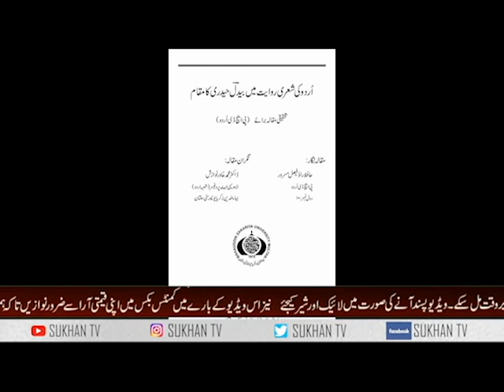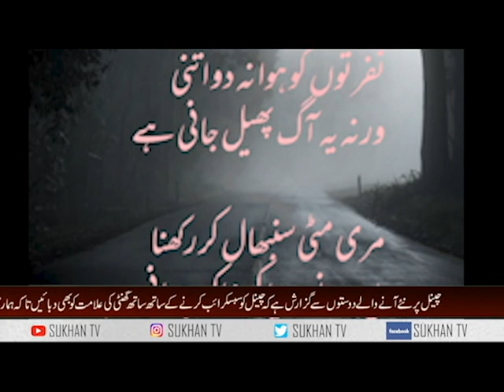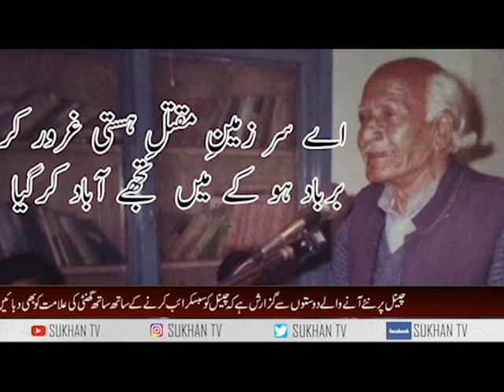Marfa Shaheen Exclusive Interview On Dr Bedil Haidiri Death Anniversary | Sukhan